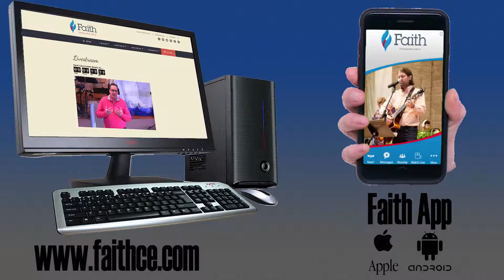Divine Direction Part 2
Divine Direction - Week 2:  WADing into Wisdom